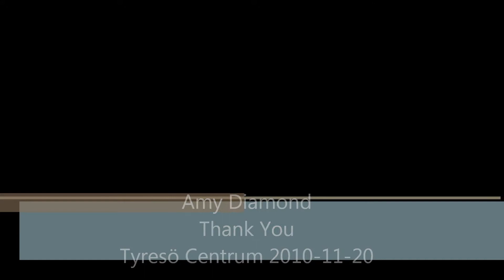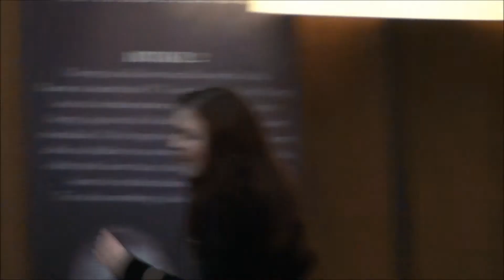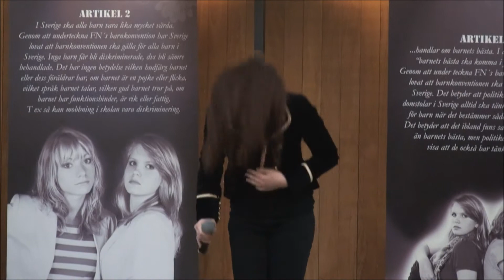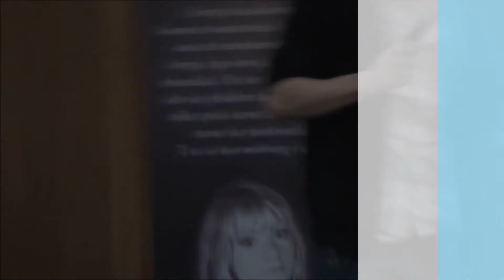Amy Diamond - Thank You Tyresö 20101120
Amy Diamond som dragplåster åt Röda Korset i Tyresö Centrum den 20 november 2010